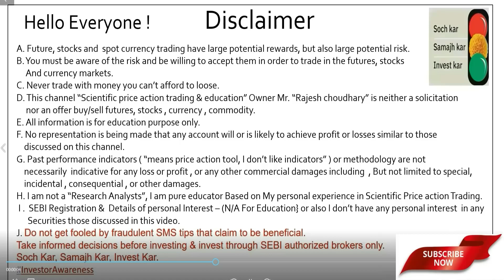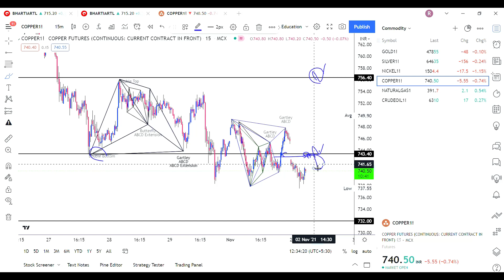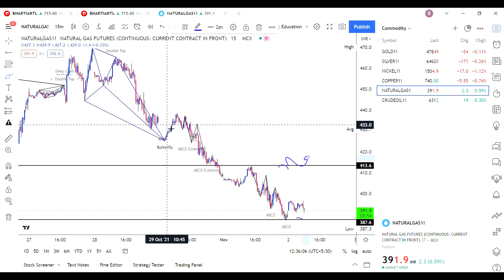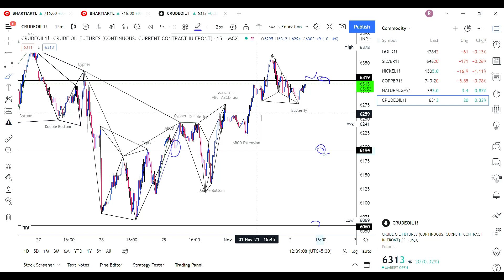✅ Mcx Commodity Intraday Live Trading Analysis & Predction | Scientific Price Action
Hello Everyone!! Best price action analysis on Mcx commodity for Intraday along with predicted levels for 2nd November to 9th November is here for you. Go through the video completely to get levels that work like a dot for mcx crude oil, mcx natural gas, mcx copper, mcx nickel, mcx gold and mcx silver along with proper scientific education on why only these levels.

👇Check out the following videos to learn best trading strategies to tackle any commodity and currency markets:

👇You can even check out the following videos to learn various trading strategies on different commodities:

Learn World class Price Action at free of cost right from the scratch  @Scientific Price Action Trading & Education   .